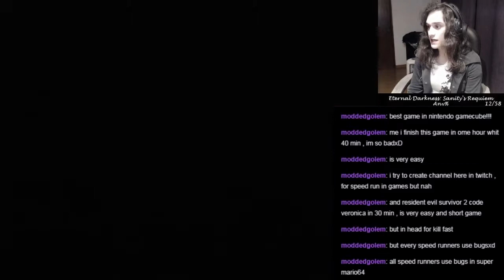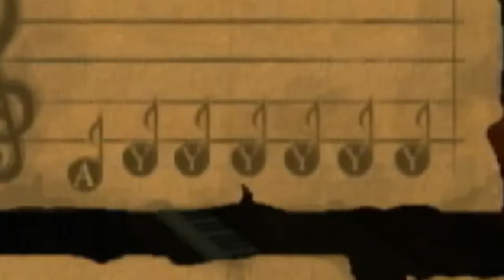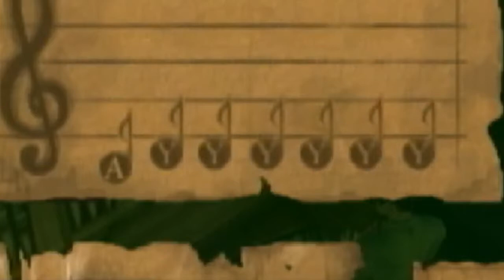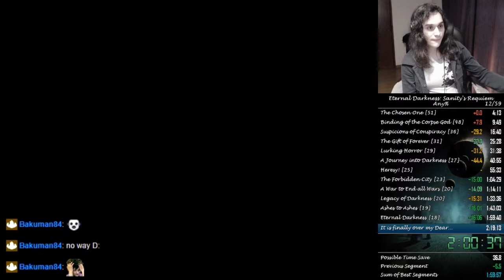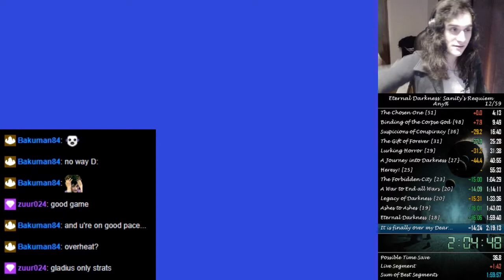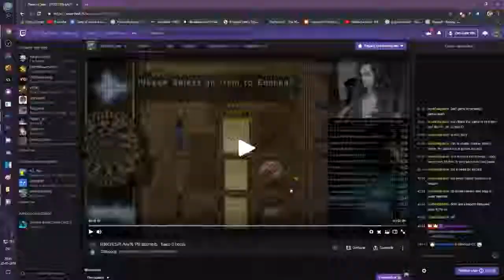Pandora Highlights #3 - New skip crashes the game at Pious fight